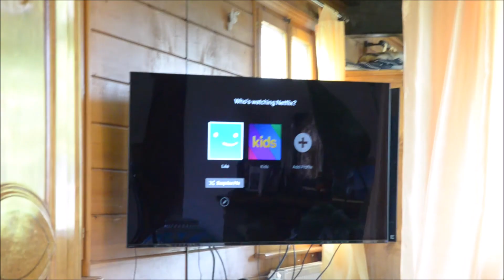day in the life | at home photography student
Oh hello! Here is a small vlog about what my days look like when I study photography at home. I basically can make my own schedule however I want so it's not what everyone would necessarily expect. I hope you enjoy it!